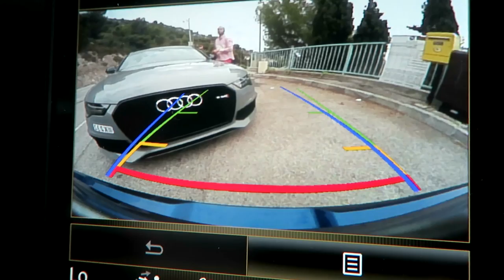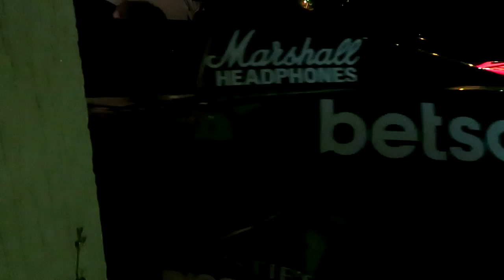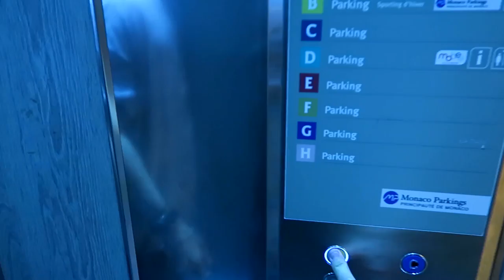YOUNGEST VALET DRIVER IN PORSCHE 918 SPYDER!!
Another day in Monaco, possibley the youngest valet driver gets handed the keys to a Porsche 918 Spyder!!